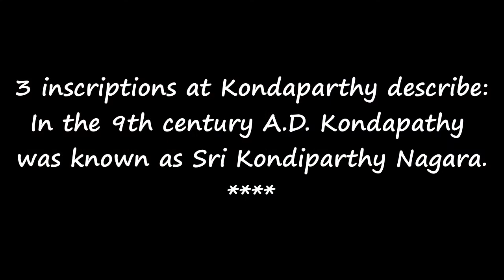Kondaparthy Temple,Hanamkonda Dist, Telangana |కొండపర్తి దేవాలయం, హన్మకొండ జిల్లా.|Asmaka Vlogs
కొండపర్తి దేవాలయం, హన్మకొండ జిల్లా, తెలంగాణ​
ondaparthy is an ancient village located in Hanamkonda District, Telangana
9 Km from Kazipet.
Three inscriptions at Kondaparthy describe:
1) In the 9th century A.D. Kondapathy was known as Sri Kondiparthy Nagara.

2) The construction of a tank called Chaunda Samudram by the general of Kakatiya King Ganapathideva called Chaunda Senani in 11th century A.D.

3) Rudreswara and Kesava temples, along with
the Proleswara Siva Temple which was already here before the Kakatiya period.